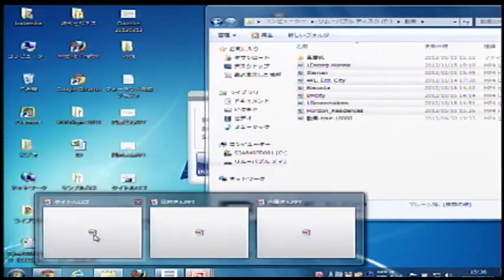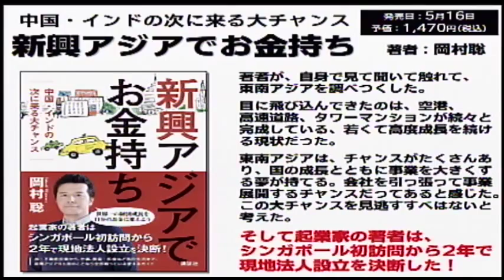内藤忍×岡村聡スペシャルセミナー 「シンガポール・マレーシアの不動産が熱い理由」03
今、世界で最も経済成長の著しい東南アジア。
その中でも、シンガポール、マレーシアの不動産が高い注目を浴びています。

欧米の有名大学の相次ぐ進出や先進的なIT教育による教育立国を目指すシンガポールやマレーシアには、日本から母子留学も増えています。一方、チャイナリスクを避けて日本企業の進出も増加。特にマレーシアは、日本とくらべて不動産も手頃なことから、新しい投資先としても注目されています。

■意外に身近！海外投資先としてマレーシアが注目される理由とは？

■母子留学でも人気！マレーシアの居住、教育事情。

■東南アジアの不動産、○と×

  内藤忍、岡村聡、ふたりのスペシャリストに加え、現地で不動産仲介をてがける西村一久氏をゲストに、会社員でもできるシンガポール・マレーシア不動産所有の可能性とリスクについて考えるセミナーを開催します。